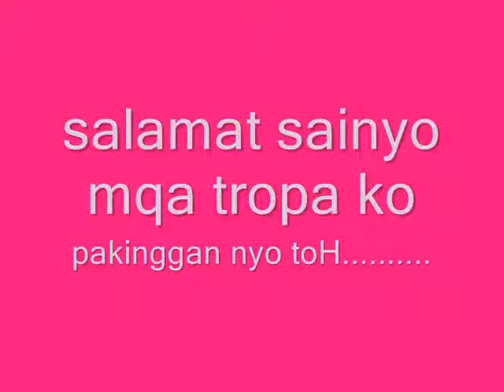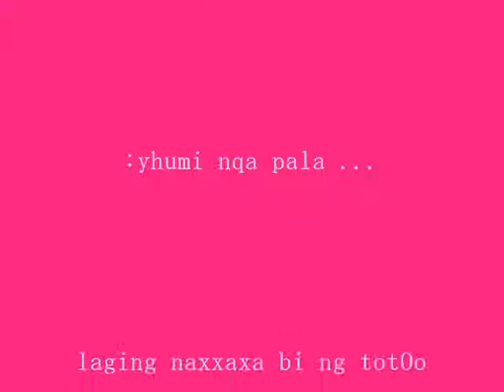esteves_15 xapat na :))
yumi nqa pala/. sanA maquxtohan nyo po itoH:))